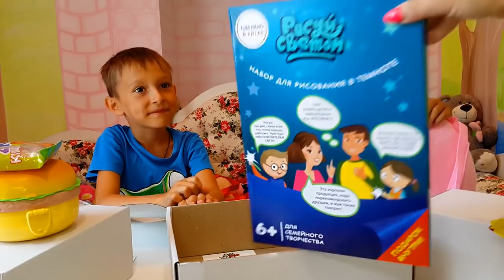НЕ ПОЛУЧИЛ подарки от YouBox на День Рождение ?! Что решила мама ?! / Видео для детей video for kids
У Тимофея День Рождения и он очень хочет найти подарки! Дети решили найти подарки и сюрпризы, но тут в комнату вошла мама..Получит ли Тима подаркиотЮбокс?
СМОТРИ ВИДЕО ДО КОНЦА И УЧАСТВУЙ В КОНКУРСЕ!

Мы снимаем веселыевидеодлядетей.
У нас много распаковок и обзоров на бейлейд берст!